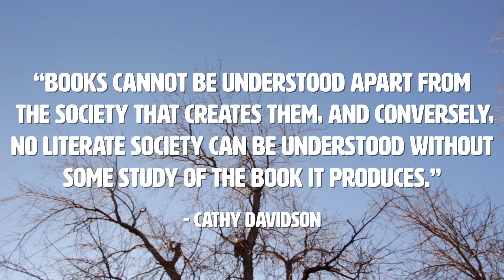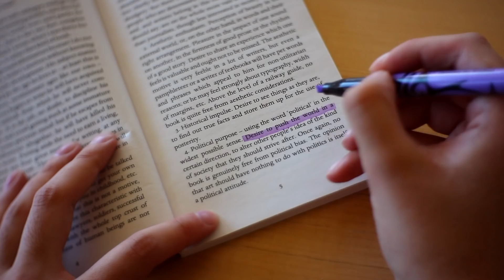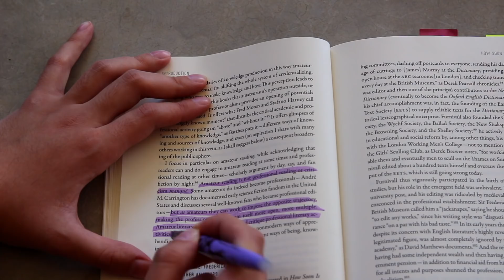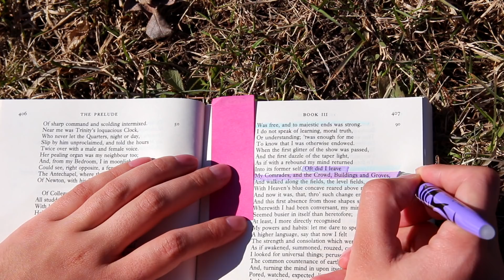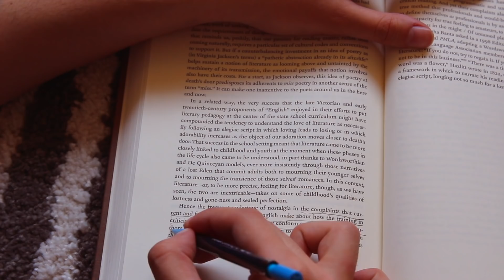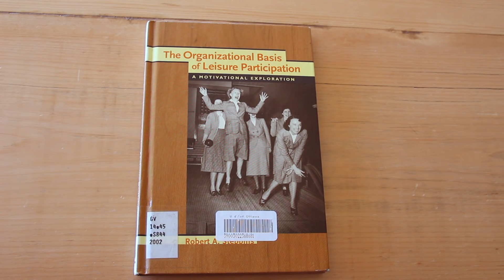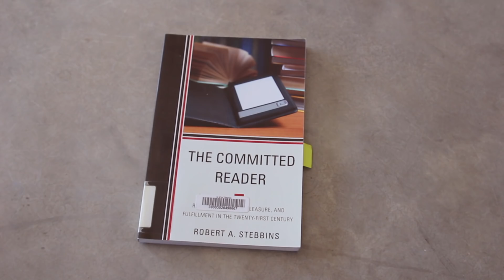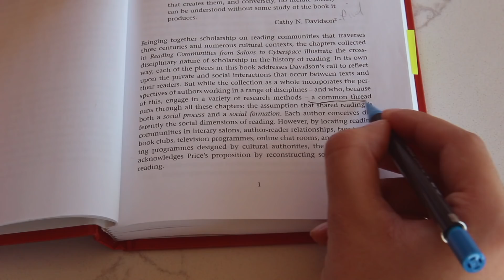Is BookTube Educational?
Is BookTube "educational"? And if so, what is it teaching?

Books Referenced (in order of appearance):
Birch, Dinah. Our Victorian Education. Hoboken, Wiley-Blackwell, 2007.
Orwell, George. Why I Write. London2004, Penguin Group.
Dinshaw, Carolyn. How Soon Is Now? Durham And London, Duke University Press, 2012.
Wordsworth, William. The Major Works. Oxford, Oxford University Press, 2008.
Lynch, Diedre. Loving Literature. Chicago And London, The University of Chicago Press, 2015.
Stebbins, Robert A. The Organizational Basis of Leisure Participation. State College, Venture Publising, Inc, 2002.
Stebbins, Robert A. The Committed Reader. Lanham, The Scarecrow Press Inc, 2013.
Sedo, DeNel. Reading Communities from Salons to Cyberspace. London, Palgrave Macmillan, 2011.